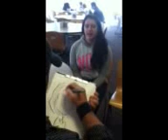Video from My Phone